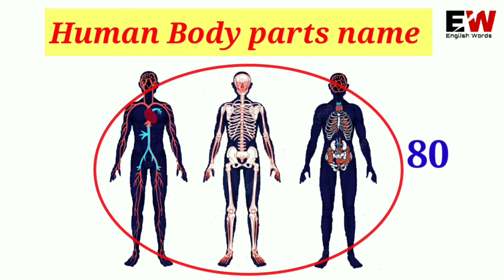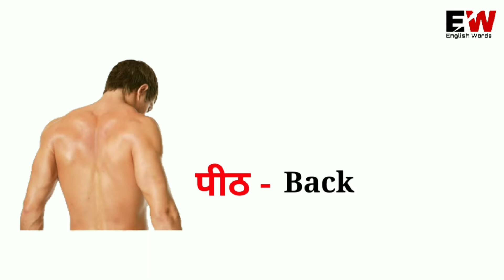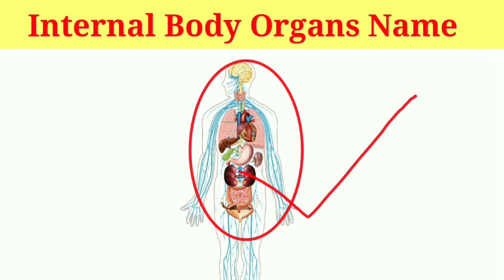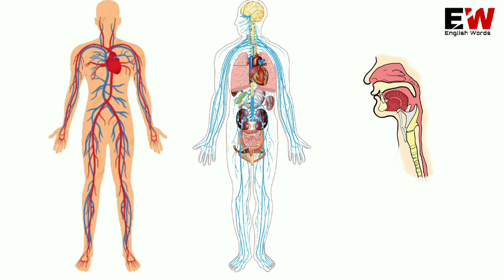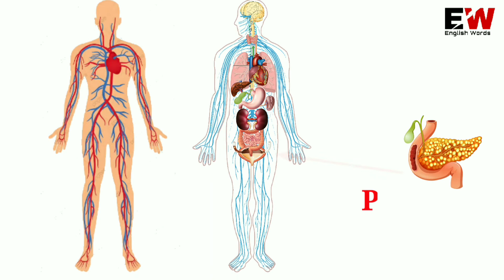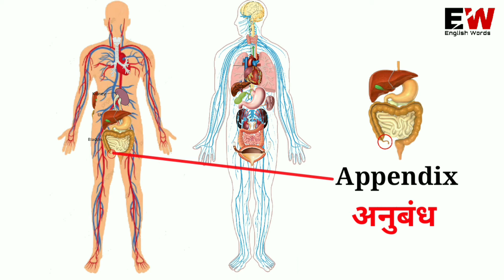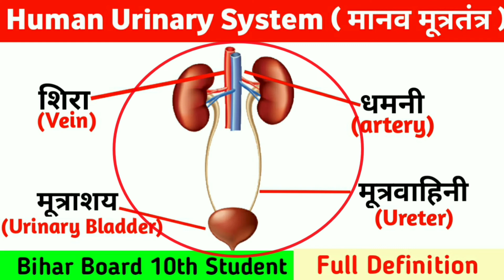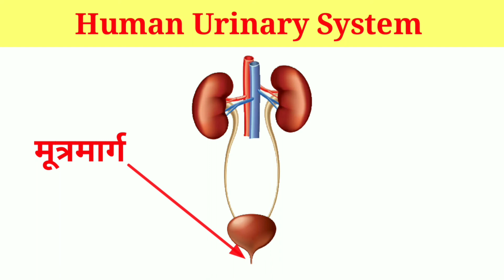Body के सारे Organs के नाम हिन्दी और इंग्लीश में Example के साथ ll NEET Student के लिए जरूरी